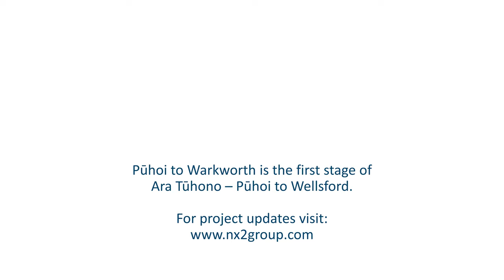Ara Tūhono – Pūhoi to Warkworth: Project Flyover, March 2023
Drone footage of the Ara Tūhono - Pūhoi to Warkworth Motorway project area from March 2023, flying from Warkworth in the North to Pūhoi in the South.

Pūhoi to Warkworth is the first stage of Ara Tūhono – Pūhoi to Wellsford.